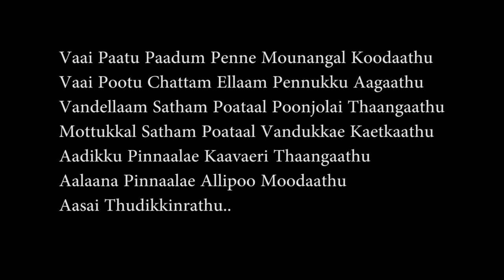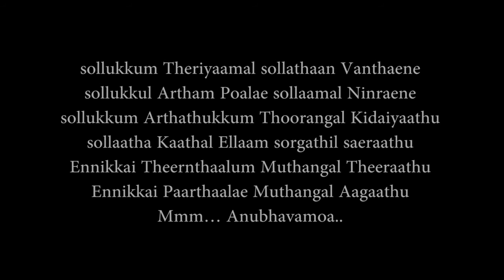en veetu thottathil karaoke